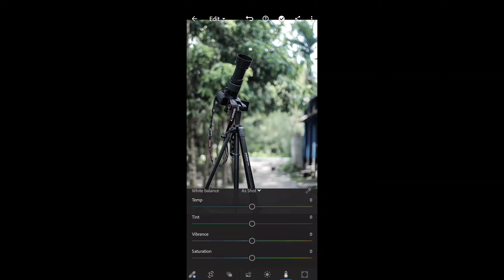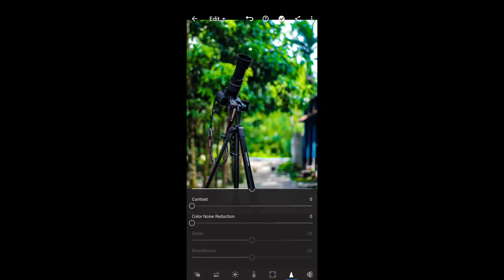Lightroom colour grandig bangla for mobile.Dslr photo lightroom14 October 2020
dslr to lightroom
lightroom colour balance
banlaga dslr edit
dslr photo colour granding
violin tone
violin bangla instument
2020 best dslr photo edit